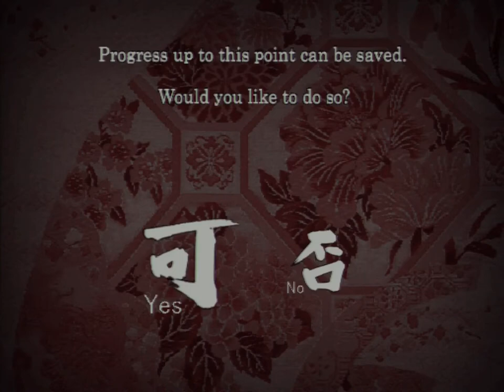7 Blades (PS2) - Teppo Oyuri Playthrough [Part 2]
Apparently based on a 1990 movie known as The Legend of Zipang (aka Jipangu), 7 Blades is something of an anamoly in the Playstation 2 library - especially given its only western release was in PAL territories.

And it with good reason I would argue because, despite its Medieval Japan setting, 7 Blades is super bland. The gameplay is a senseless mesh of platforming, hack 'n' slashing and logic based puzzle that all build to an overall boring (and surprisingly short) experience in all.

Everything about this feels rushed and hastily moved over from the original Playstation to the Playstation 2. You can run-through entire levels without fighting a single thing, and when you do, the games controls are so clunky that moving between the interface for different weapons and consumables can become a task in of itself. Slowdown ofcourse play a part when things get hairy but with the levels being as short and enclosed as they are, it is a wonder this game struggles to maintain its rate of speed. Even the presentation, which occasionally has its moments of suspense and fear in my time playing it, ultimately come off as shoddy, repetitive and sometimes downright annoying due to the way characters animate and how sequences are cut together. So much for those Hollywood quality cinematics.

Perhaps I can atleast give 7 Blades enough credit to acknowledge that the two campaigns do atleast feel like two different campaigns. This playthrough, as you can already tell, focuses on the main female character of the story - Teppo Oyuri (aka Pistol Lily) who deals primarily in gunplay with lots and lots of shooting. The male character, Gokurakumaru, has his own set of levels, quirks and bosses so be sure to look out for his playthrough once this video series is complete.

Otherwise, enjoy the awfulness that this video is about to bestow upon you!

PLEASE NOTE: This video is protected by FAIR USE LAWS listed under Section 30(1) of the UK Copyright, Designs and Patents Act 1989 and under section 107 of US Copyright Act 1976. It is a transformative piece of work, up for the purpose of research and critique as gameplay footage.